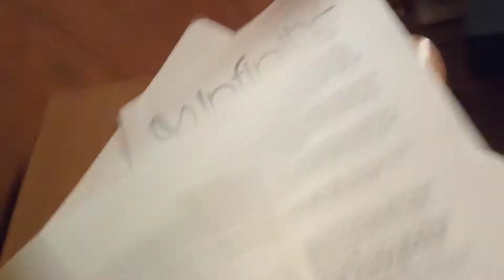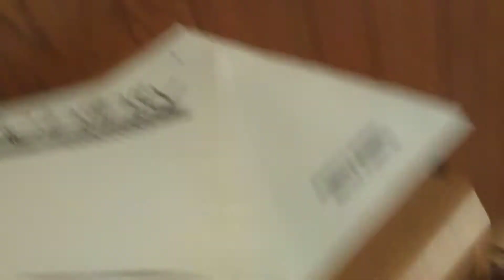Infinity RS625 Speakers ... So lightly used, they're practically new!